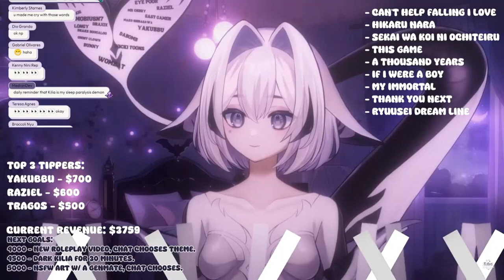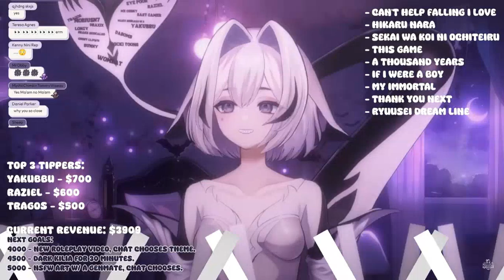Kilia goes into yandere mode